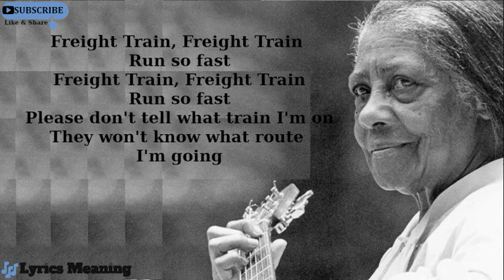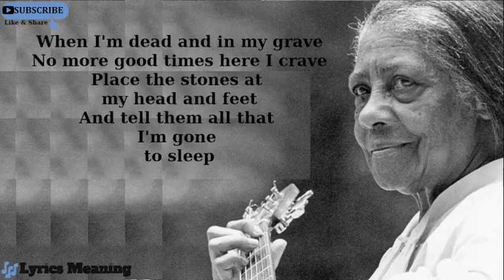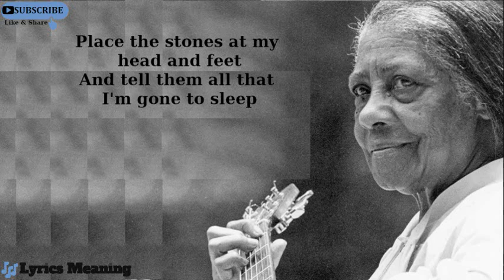Elizabeth Cotten - Freight Train | Lyrics Meaning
Into the mind of the songwriter or Your own interpretation.